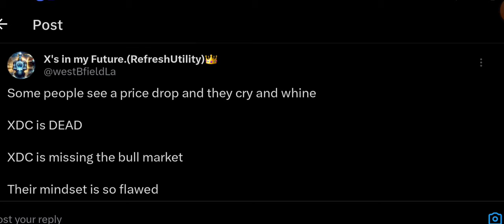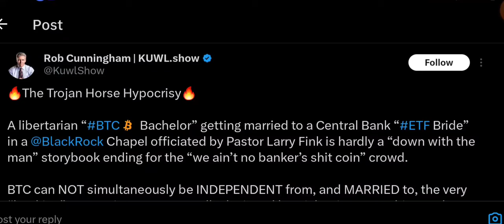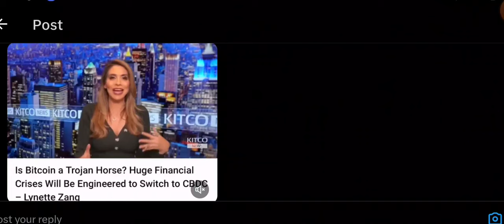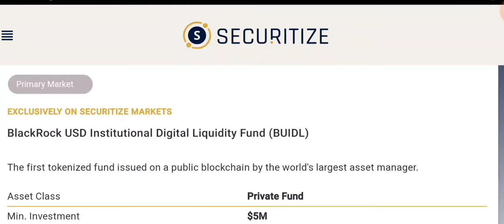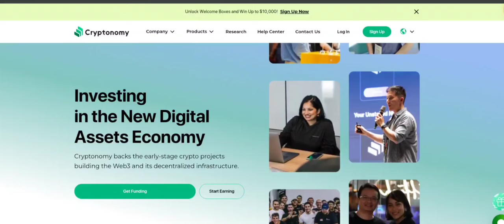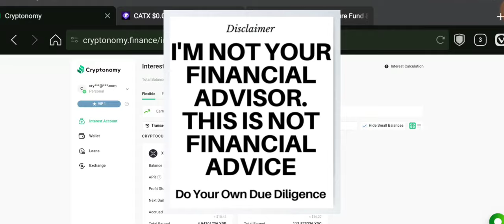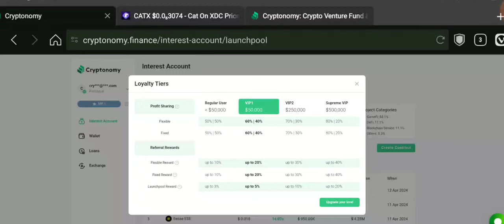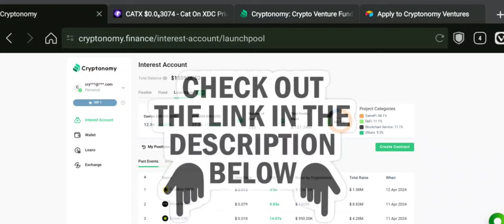🚨XDC: 1 DOLLAR IN 2024 & EXPLOSIVE REWARDS!!!!🚨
Hello XDC Family. 🚨XDC: 1 DOLLAR IN 2024 & EXPLOSIVE REWARDS!🚨